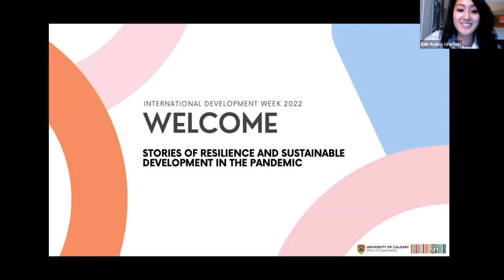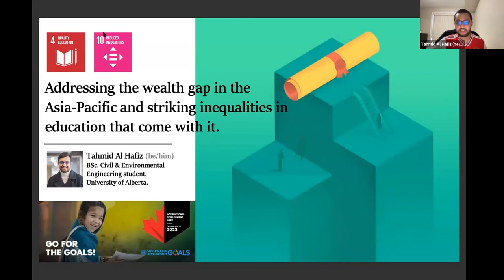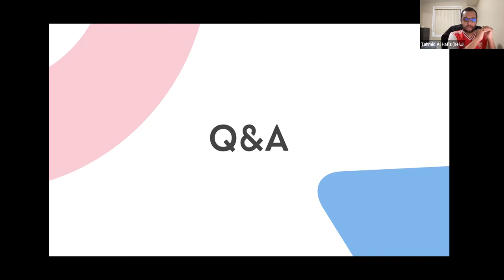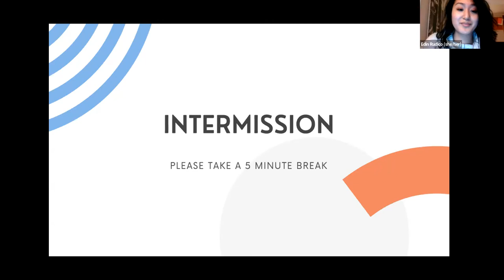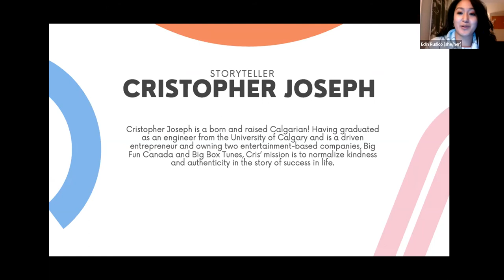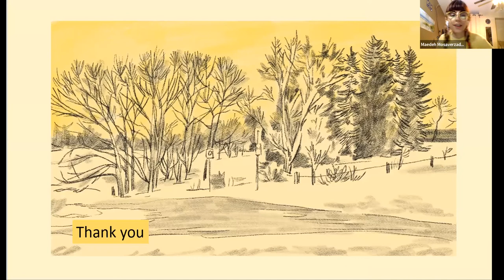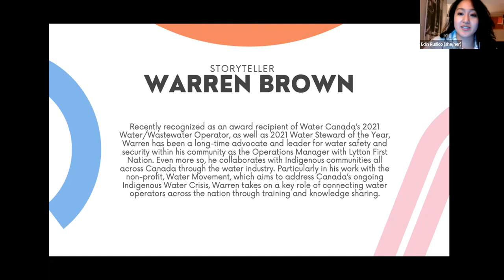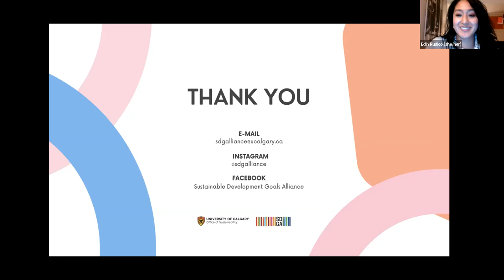SDGA - IDW Storytelling Event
Every year, the Sustainable Development Goals Alliance hosts an annual storytelling event during International Development Week (IDW) to highlight the work and commitment of University of Calgary students, staff, faculty and community members towards sustainable development within a particular annual theme. This year’s event was held on February 11, 2022 and focused on stories of resilience and sustainable development throughout the ongoing pandemic.